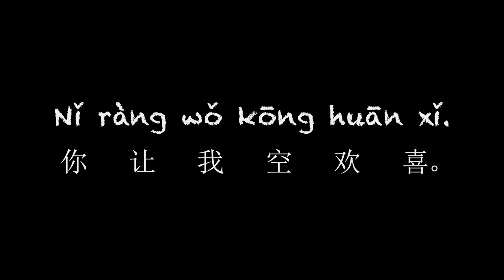Learn a Chinese Phrase #86: "Empty Happiness"（空欢喜）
What do you say in Chinese when someone makes a promise but doesn't keep it?